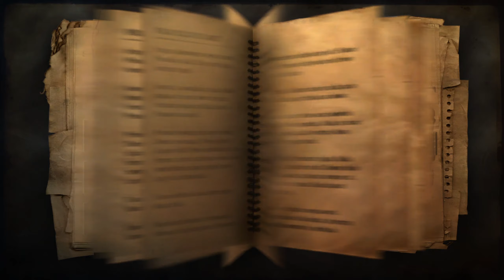Far Cry 2 Complete Game Part 24 The Jackal's Proposition